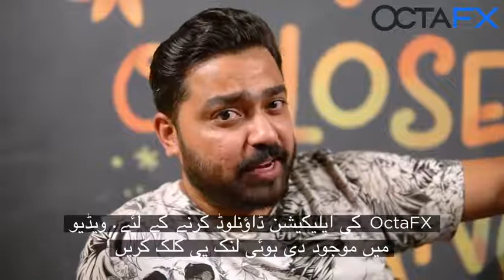Watch The Idiotz SUB on YouTube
octa fx  the forex broker
the idiotz.

hamidktk123,hamid,youtube,octa fx,forex,trading,market